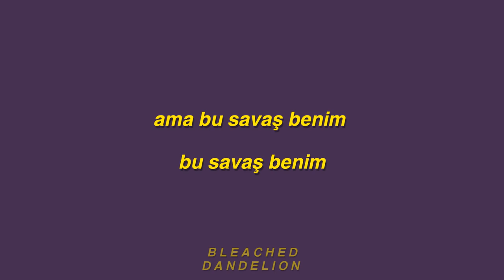dorothy - missile | türkçe çeviri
video her ne kadar gratis poşetine benzese de şarkının güzelliği bunu hissettirmiyo djdnxjdjx neyse ya sizi seviyorum belki video gelmeyebilir uzun bir süre malum tyt falan (kimin umrunda!) kendinize iyi bakın 🗿
 program : inshot
font : helvetica bold oblique
bana ulaşmak için;
•şarkı sözleri•
Your sin gonna waste you brother
No way you'll be alright
You're fuckin' with the wrong wolf baby Darkness gonna break your light
No prayer gonna part my thunder
No one's gonna change my mind
You're fuckin' with sickness baby
Your heart is a plague on mine
I am a missile
I am the fire
Love is destruction
But this war is mine, this war is mine
Love is destruction
I am the missile
Vengeance is a cold thing baby
I serve it on a bed of pain
Still think you a hot one baby?
We'll see when the missile reigns yeah Reigns yeah
Love is destruction
But this war is mine
This war is mine
Love is destruction
Love is destruction
Love is destruction
This war is mine I am the missile